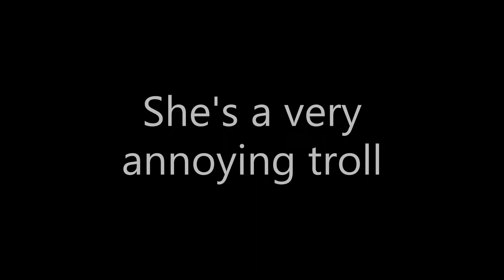Sign this petition!